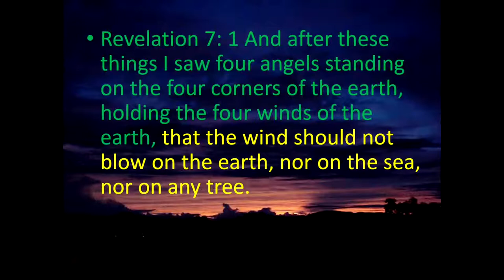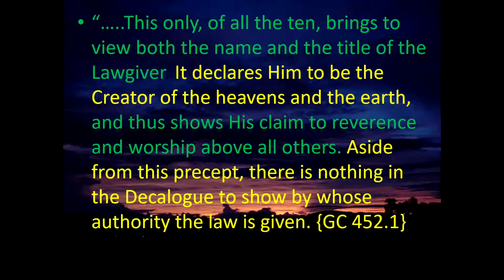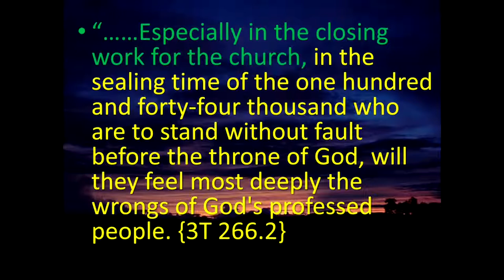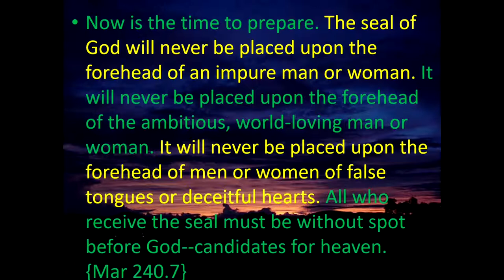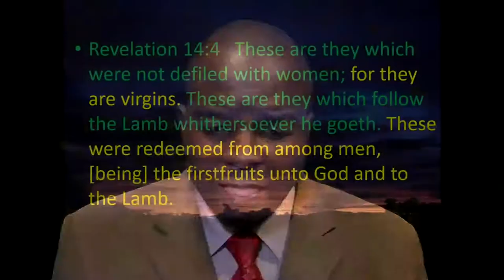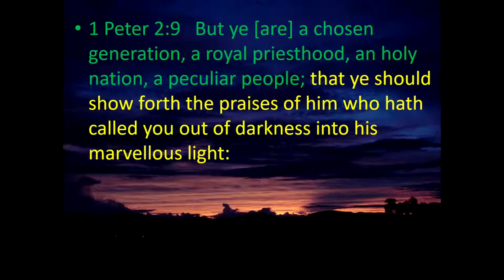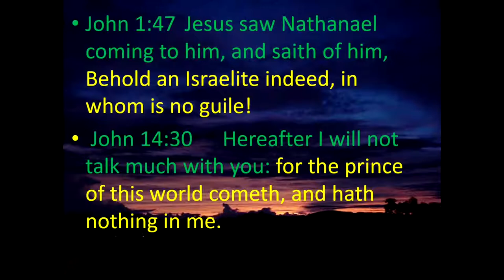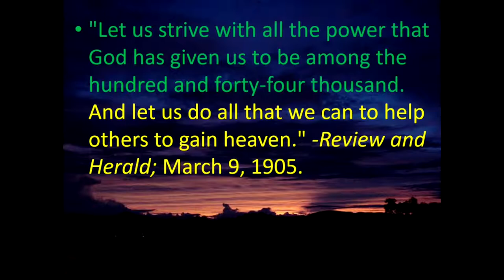The Sealing Process and The 144,000, Presented by Elder Kudzai Chigogora